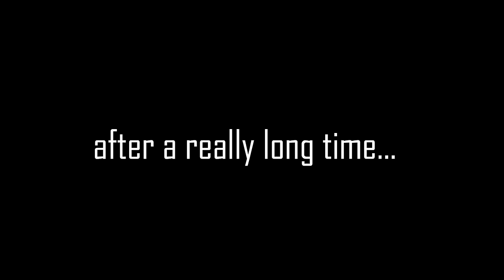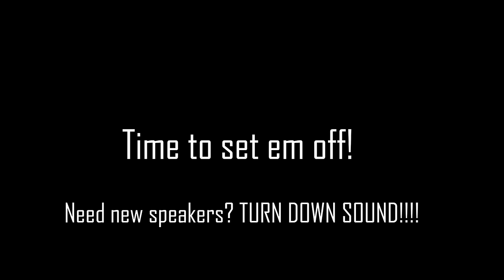Fallout 4 - 5,000 NUKE EXPLOSION (OUTSIDE) by calloftreyarch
"Fallout 4 - 5,000 NUKE EXPLOSION (OUTSIDE)"
"Get ready for an epic display of destruction in Fallout 4! In this video, we unleash a massive 5,000 nuke explosion outside, creating a jaw-dropping spectacle in the game. Watch as the landscape is transformed by the power of these nuclear blasts and witness the stunning visuals that result. This is a must-watch for any Fallout 4 fan or anyone who enjoys explosive action in video games.

Blowing up thousands of nukes to celebrate New Years the Fallout way.